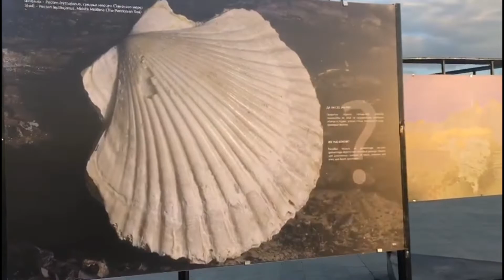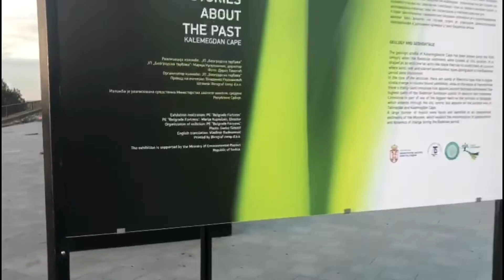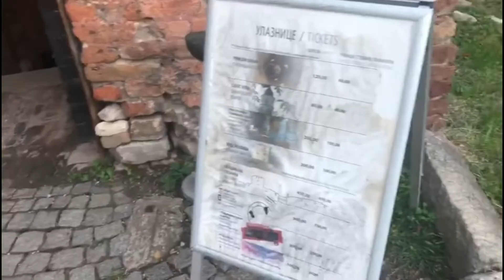Belgrade (Beograd), Serbia || Ep 3 || Belgrade Fort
Belgrade (Beograd), Serbia || Ep 2